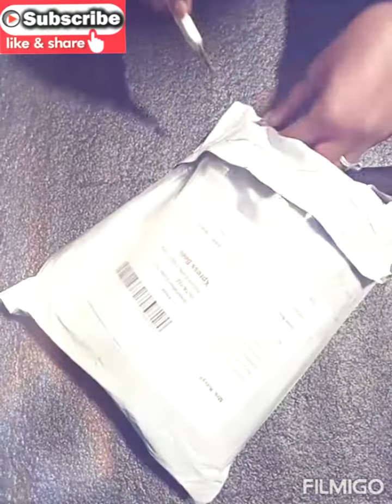Fancy men's stylish cotton T-shirt combo